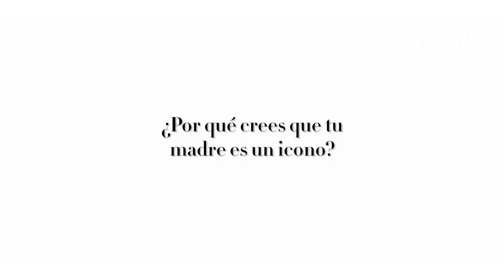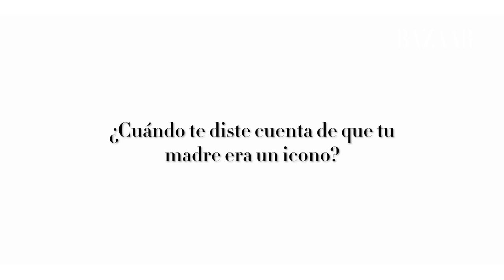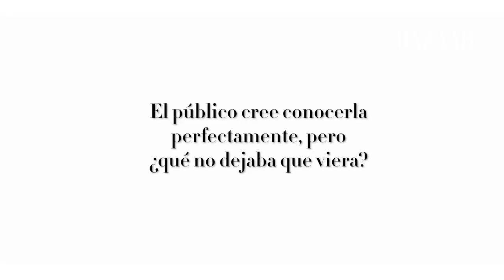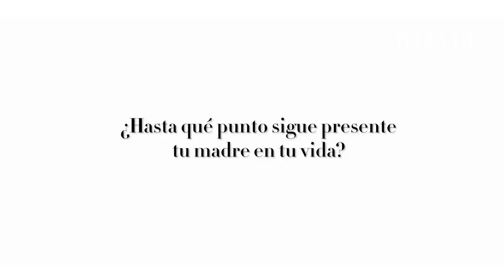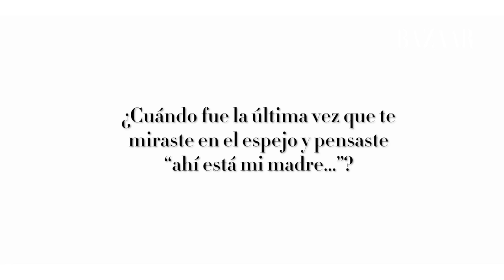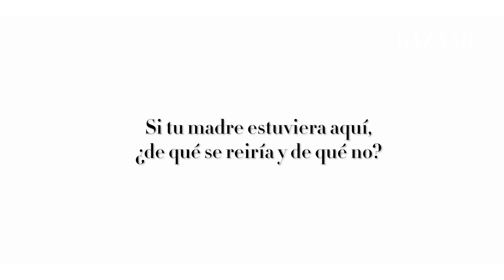Rosario Flores: "Lola Flores era más moderna que todos" | Harper's Bazaar España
Rosario Flores es la heredera de uno de los grandes mitos de la música y el cine, Lola Flores. Arrancamos con ella una serie de entrevistas en vídeo donde nos cuenta cómo ha sido vivir al lado de un icono como su madre, Lola Flores.

Canal en el que encontrarás vídeos sobre moda, belleza, tendencias y cultura. Además de los mejores vídeos de pasarelas nacionales e internacionales.